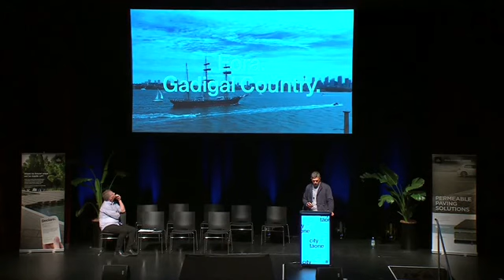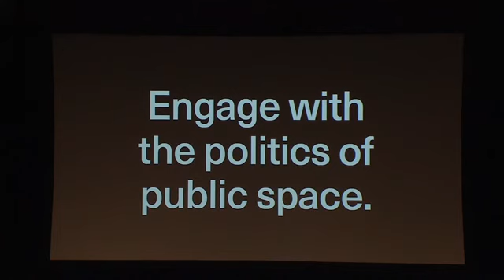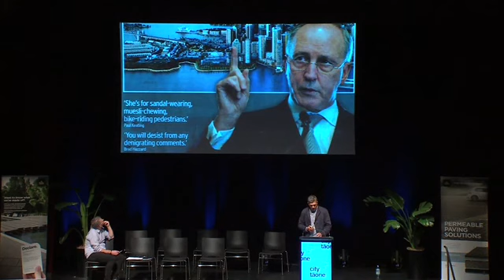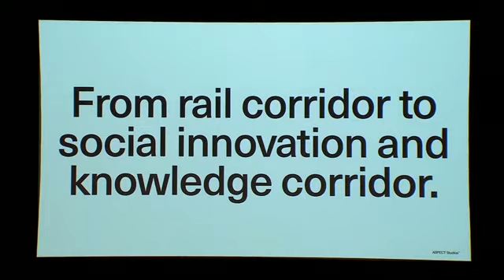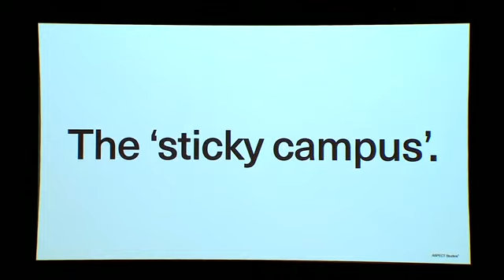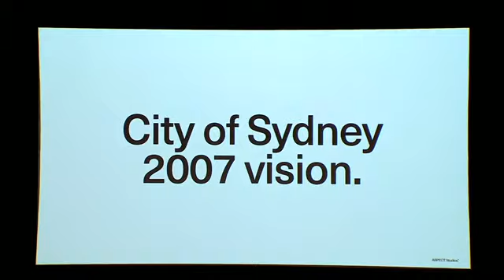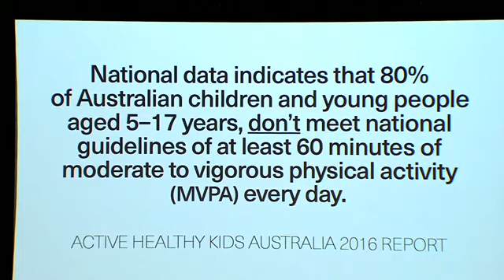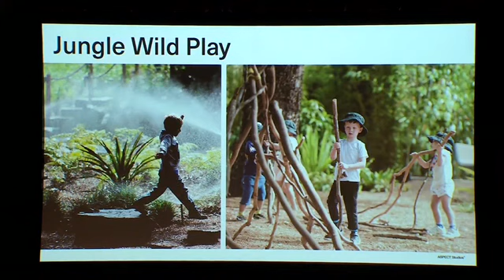2018 NZILA Firth Conference speaker series - Sacha Coles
Sydney-based Aspect Studio director Sacha Coles is also an adjunct professor at University of Technology, Sydney - here's his full conference presentation - with an introduction from Henry Crothers from LandLAB.